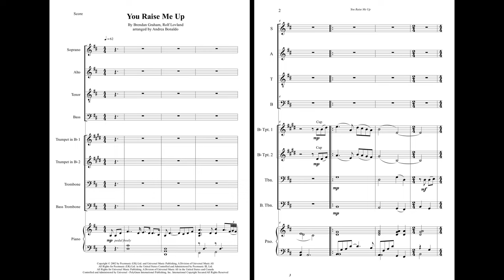You Raise Me Up (R. Løvland) for brass, piano & choir with sheet music (link in description)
Title: You Raise Me Up
Composer / Arranger: R. Løvland / A. Bonaldo
Instrumentation: Brass Quartet, Piano & Choir
Grade: 3